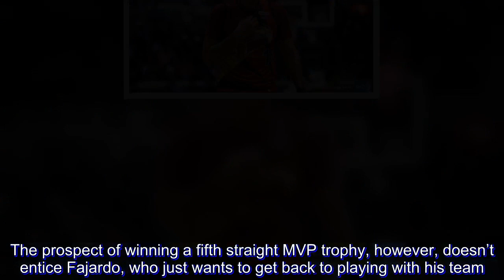Recovering June Mar Fajardo just wants to play basketball again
June Mar Fajardo hasn’t played basketball for almost two months after a shin fracture sidelined him since the beginning of the PBA Governors’ Cup.

It hasn’t been trying time for the four-time PBA MVP.

“I hope I’m able to play because it’s just too boring when you’re not doing anything,” said Fajardo in Filipino after San Miguel’s 117-100 win over Phoenix Friday at Mall of Asia Arena.

“It’s still a different sensation when you’re running around and playing.”

As part of his rehabilitation process, Fajardo has been doing biking and swimming and is not allowed to participate in practices with the team yet.

His absence in the PBA’s third conference could also jeopardize his chances for a fifth straight MVP.

Fajardo already has two Best Player of the Conference from the Philippine and Commissioner’s Cups making him a virtual lock for the MVP but he needs to play in at least 70 percent of his team’s games to be eligible for the league’s top individual plum.

The prospect of winning a fifth straight MVP trophy, however, doesn’t entice Fajardo, who just wants to get back to playing with his team.

“I’m just focusing on returning to the game, I just want to play, I want to run on the court because it’s been so long since I did that,” said Fajardo who can become the league’s most decorated player in history if he wins his fifth MVP.

“I just want to return to the normal state of things.”